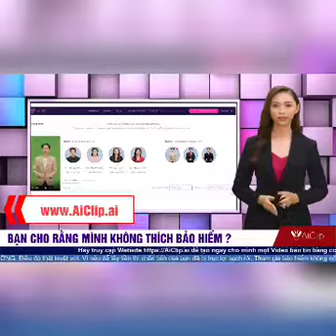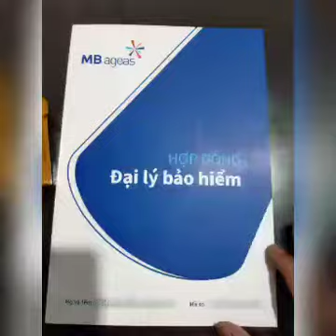BẠN CHO RẰNG MÌNH KHÔNG THÍCH BẢO HIỂM?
Lh Mr Lê thịnh 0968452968